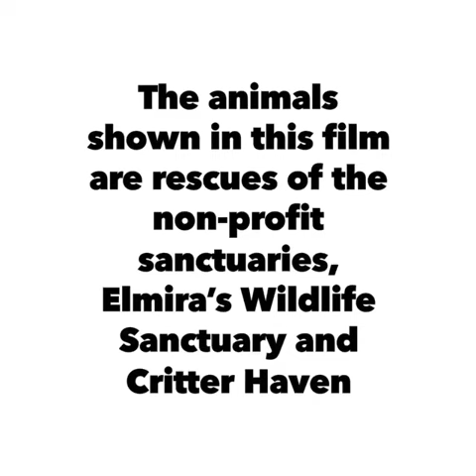Sharing Awareness on Exotic Pet Videos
Spreading awareness on issues with exotic wildlife trade and keeping exotic animals as pets.